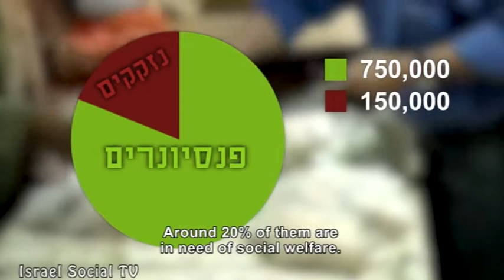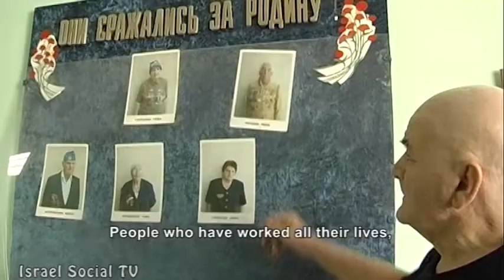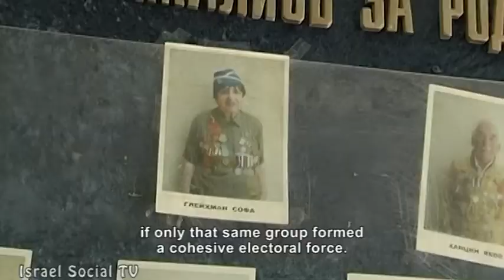The Pensioners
Due to bureaucratic failure, many immigrants from the former Soviet Union are not getting the pension accrued while working in their home countries, and thus are forced to continue working and saving in order to grow old with dignity. A significant percentage of immigrant pensioners are living below the poverty line. When forced to choose between buying food or medicine, life becomes a day-to-day struggle for survival.